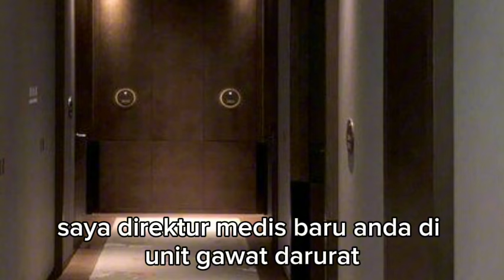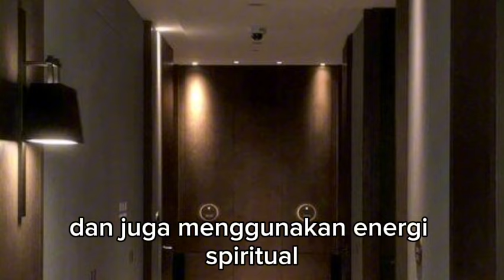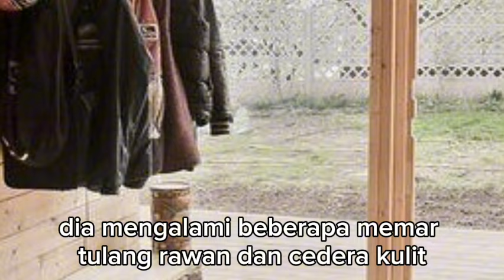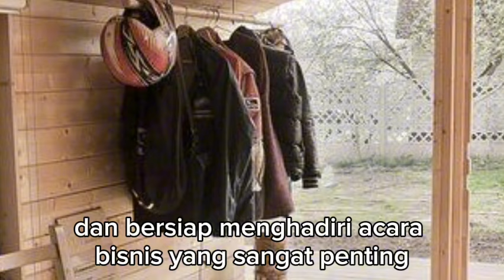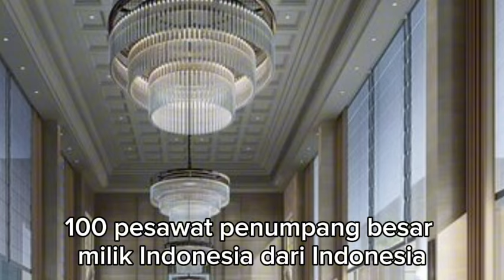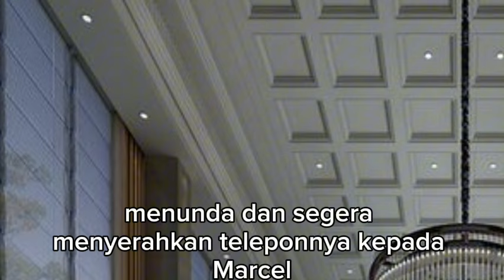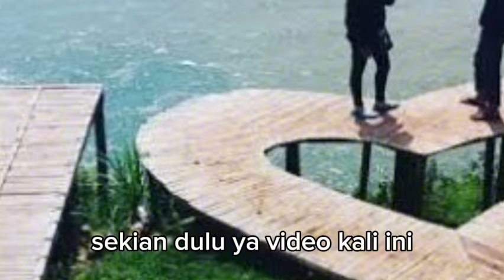BUKTI MUTLAK BAHWA PAVEL ADALAH ANGGOTA BLACK MAMBA !!! menantu yang diremehkan eps 3243